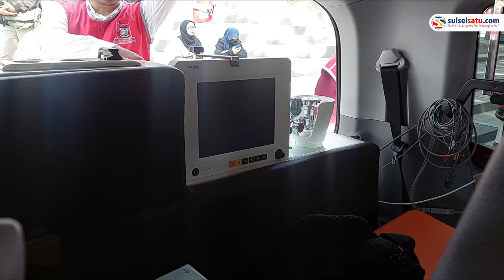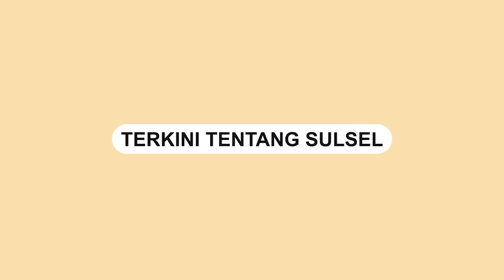Pemkot Makassar Luncurkan 47 Unit Mobil Homecare Dottoro’ta Ramah Lingkungan di Pantai Losari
Pemerintah Kota Makassar (Pemkot) resmi meluncurkan 47 unit mobil Homecare Dottoro’ta type Wulling Air Ev yang ramah lingkungan di Anjungan Pantai Loasari, Selasa (10/10/2023).

Wali Kota Makassar Moh Ramdhan Pomanto mengatakan, merupakan program yang sudah ada sejak 2015 silam, namun itu sudah terjadi delapan tahun yang lalu.

Kali ini, Pemkot telah merevitalisasi program ini menjadi lebih baik dari sebelumnya. Dimana sebelumnya Dottoro’ta menggunakan mobil type Karimun yang menggunakan bahan bakar minyak kini diganti dengan mobil listrik yang ramah lingkungan.
Video terkini dan terbaru..